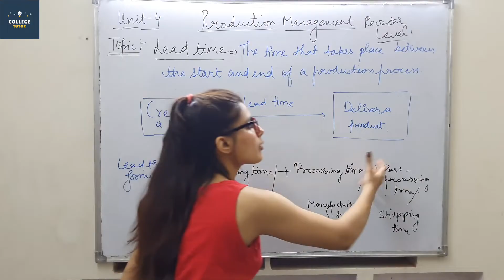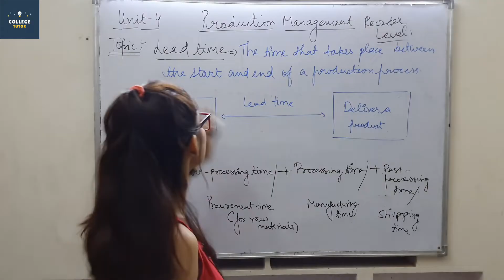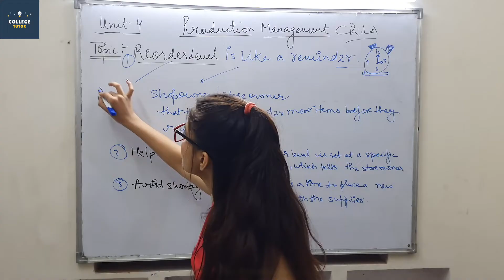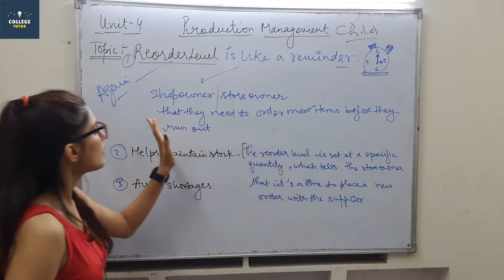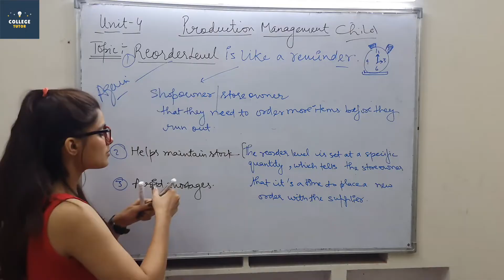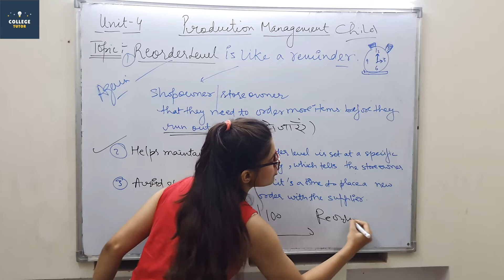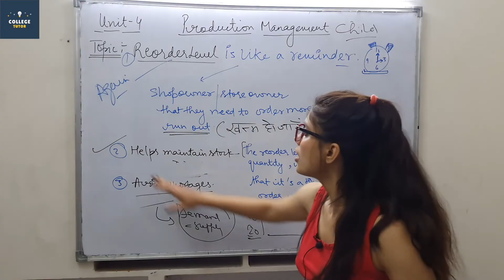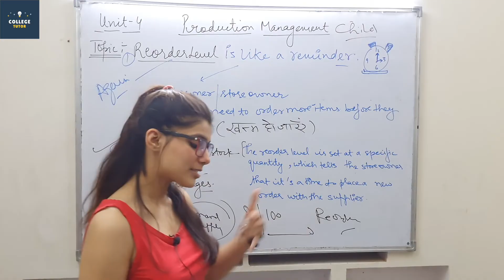Lead Time: Definition, How it Works? Production Management | Class 15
In manufacturing, lead time often represents the time it takes to create a product and deliver it to a consumer. Lead time is calculated by adding any combination of the number of days to procure materials, manufacture goods, and deliver finished products.